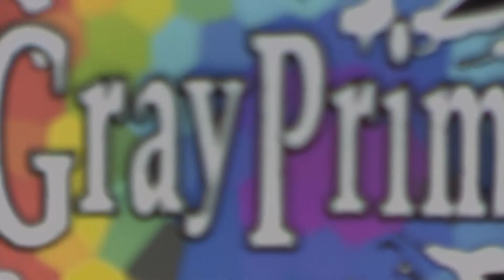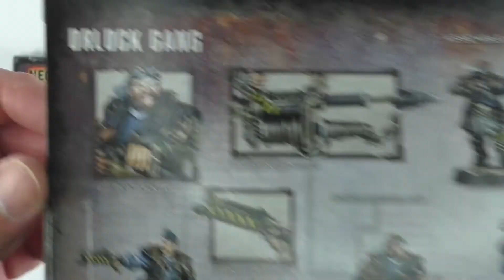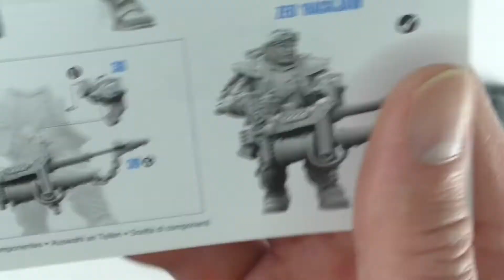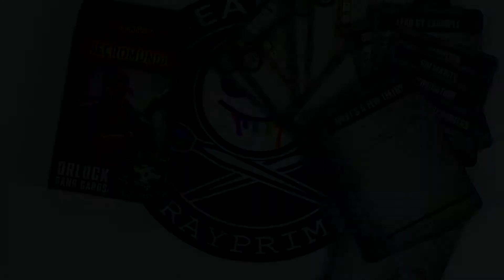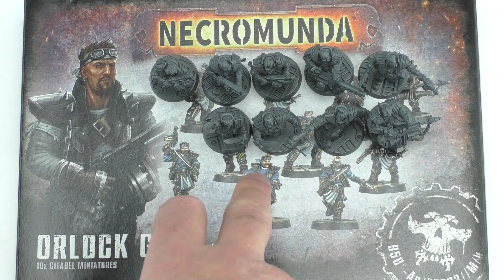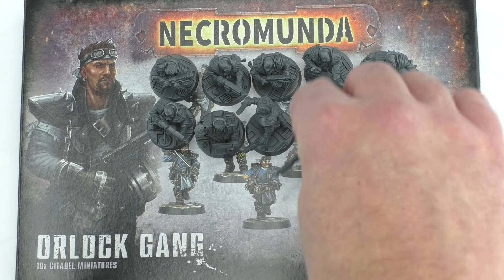Meet Necromunda’s Superpower Security Squad - the Orlock Gang Unbox, Build & Review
In this Necromunda November Episode, I unbox and review the House Orlock Gang - Highly trained and heavily armed private security for House Orlock - the industrial superpower in the Underhives of Warhammer 40,000.

From Games Workshop:

Key Features
A set of 10 Orlock gangers for Necromunda: Underhive
Lots of customisation options
Rules can be found in Gang War 2

House Orlock is known as the House of Iron, due to its roots in the ferrous slag pits located across the blasted surface of Necromunda. Orlock controls not only the mines, but the most vital transmotive lines between them, and are famed for their tough and fearless fighters who defend them from ash waste nomads and rival House agents alike.